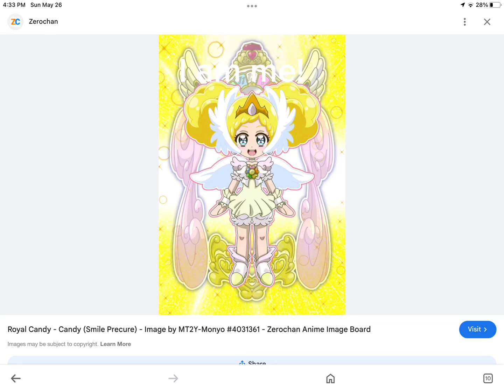This is Royal candy singing on capcut! (Kawaii vocalist)